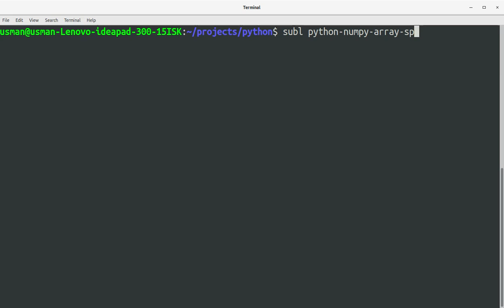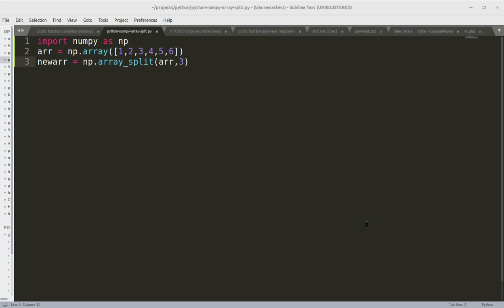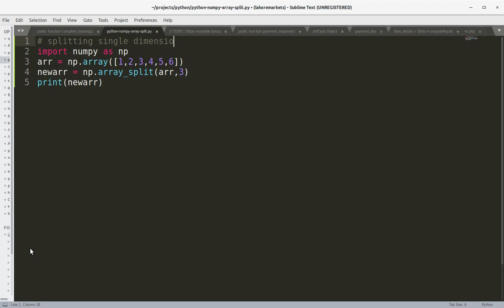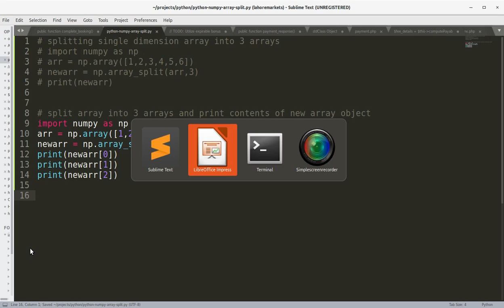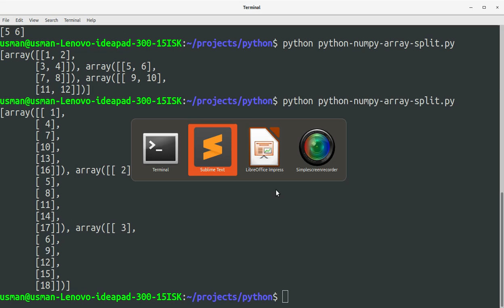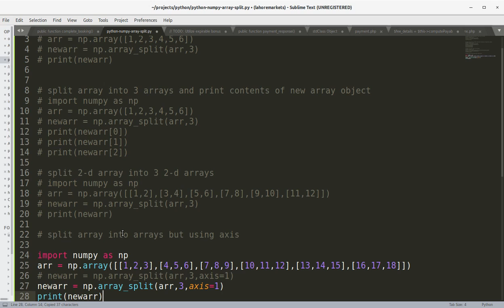How to use Split Arrays in Python Numpy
In this video training, you'll learn how to use split array functions in Python Numpy.  NumPy Array manipulation: split() function The split() function is used assemble an nd-array from given nested lists of splits. Array to be divided into sub-arrays. If indices_or_sections is an integer, N, the array will be divided into N equal arrays along axis. If such a split is not possible, an error is raised.